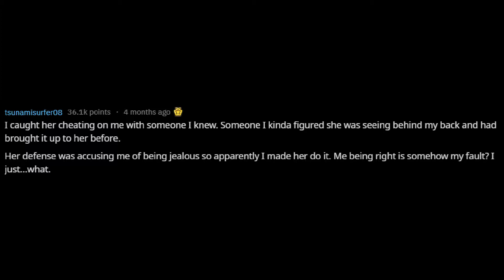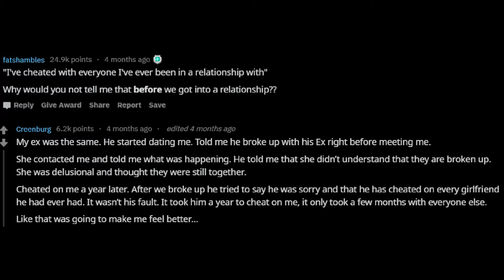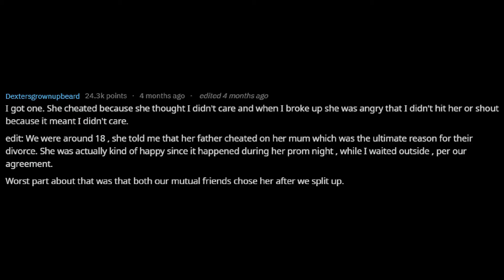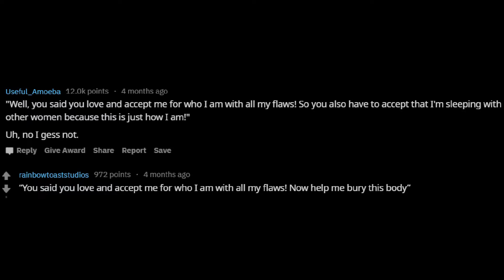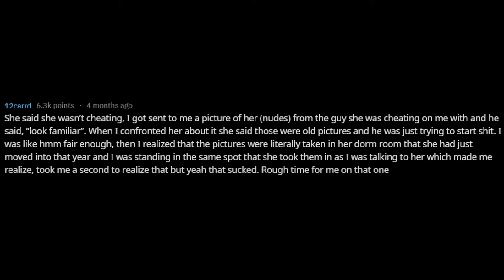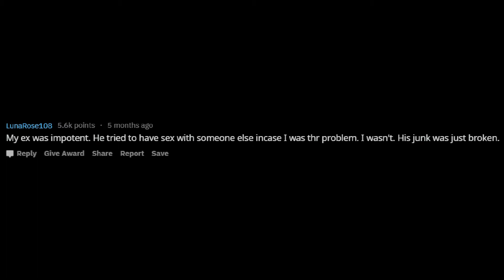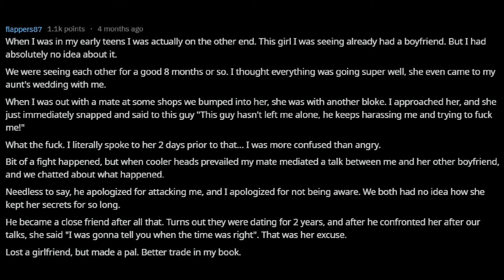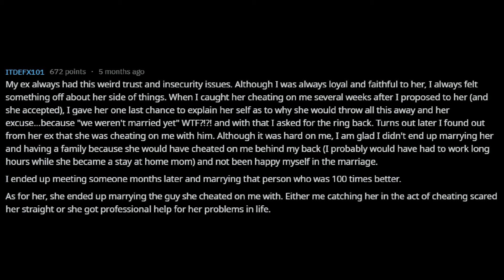CAN WE GUESS The DUMBEST Excuses Cheaters Used When Confronted | r/AskReddit Reddit Top Posts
DUMBEST Excuses Cheaters Used When Confronted